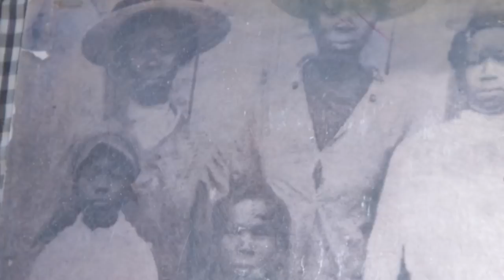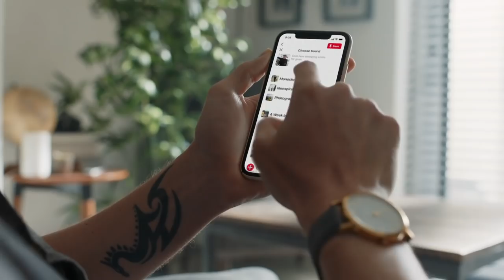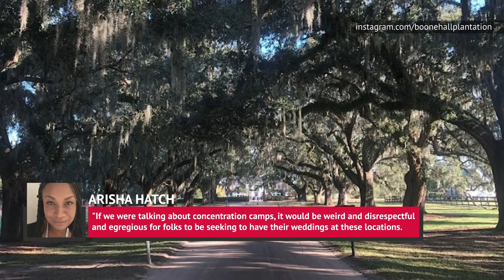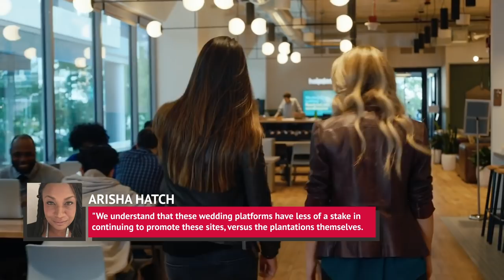The Real Reason Pinterest Banned Ryan Reynolds And Blake Lively's Wedding Pics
Ryan Reynolds and Blake Lively seem to be disappearing from social media more and more every day, but don’t worry, they’re not going anywhere.

While Lively recently took down the majority of her Instagram, it was simply a promotion for her film The Rhythm Section. However, pictures of Reynolds and Lively’s wedding have been permanently banned on Pinterest — but they’re not the only ones.

Pinterest has recently enforced a ban on any picture that glorifies plantations and former plantations, including Charleston’s Boone Hall Plantation, where the celebrity couple married in 2012. Let’s take a look at all the details of Pinterest banning Ryan Reynolds and Blake Lively’s wedding pics.